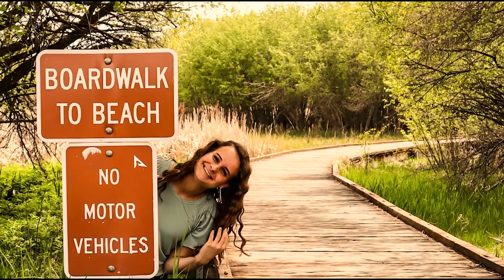2022 Bear Lake Valley Year In Review in Utah and Idaho